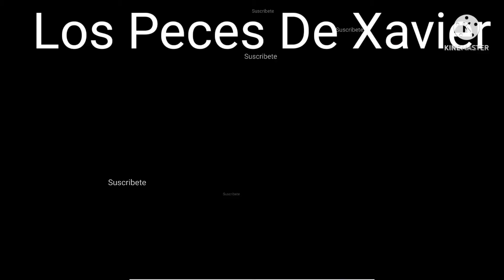VISITA Solpresa al Maestro Aria